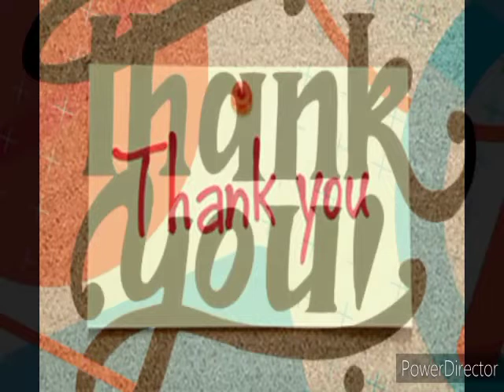FINALLY!! Laycon Girlfriend Revealed, Blast erica for taking he man, threatens to...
Laycon Girlfriend Threatens To Expose Laycon After Abandoning Her 4 Erica